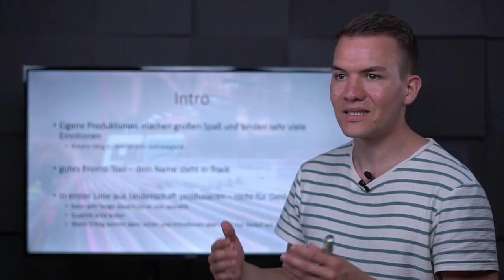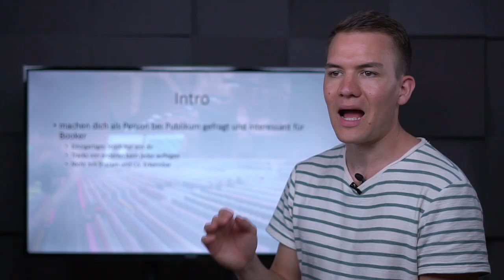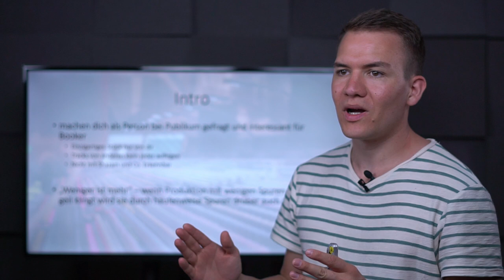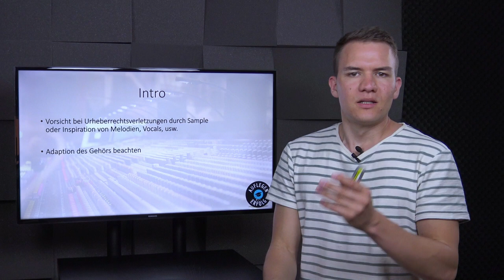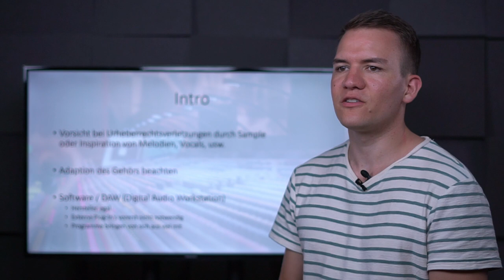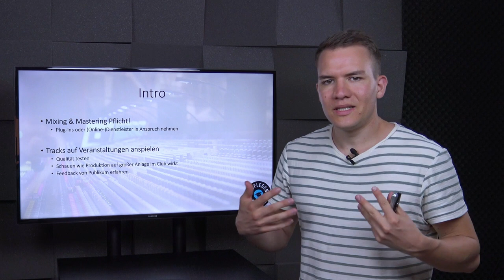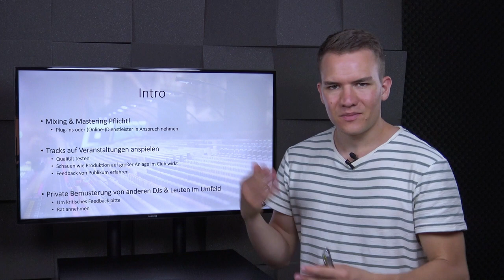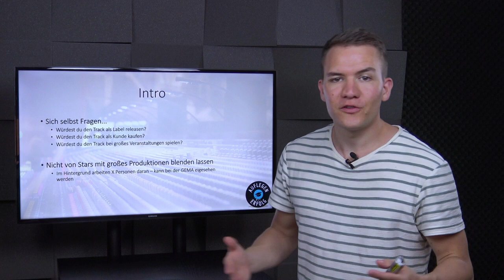Als DJ zum Producer - WICHTIGE Grundlagen | Lektion 14.1 - Producing-Intro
Eigene Releases sind eine hervorragende Möglichkeit, sich von der Masse abzuheben und sich überregional einen Namen zu machen. So kannst Du deine DJ-Karriere mit dem Produzenten-Dasein krönen. Diese Lektion beschäftigt sich damit, welche Arten von Produktionen es gibt, worin sie sich unterschieden und was das Produzenten-Dasein so mit sich bringt.